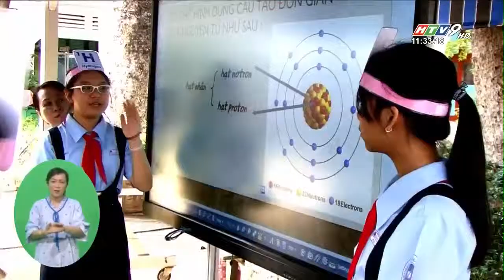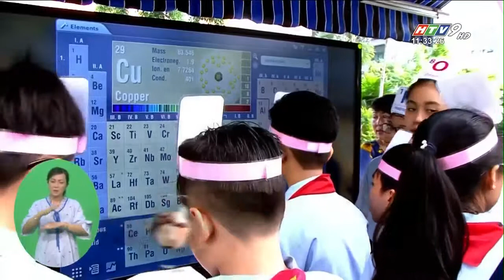[TVC-VDS] - Số hóa tiết Hóa Học bằng bảng tương tác và phần mềm Mozabook